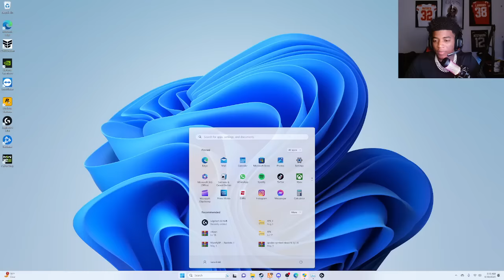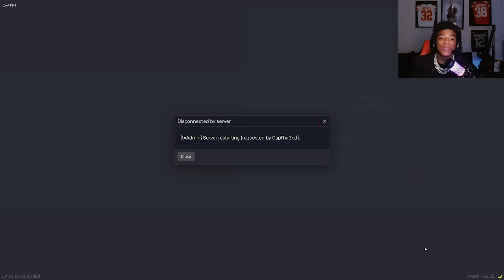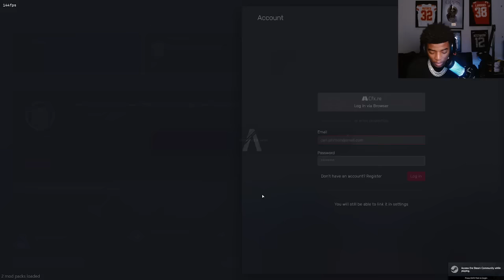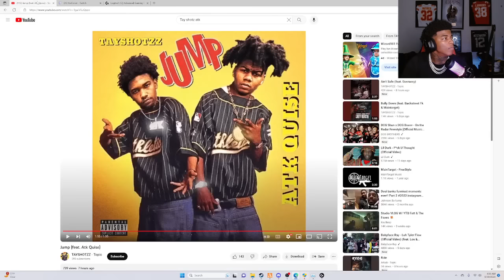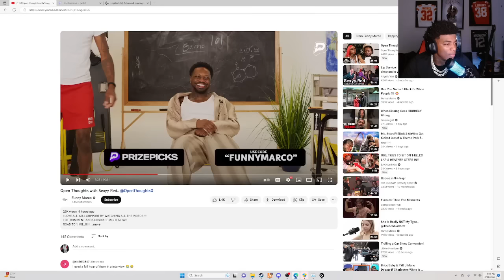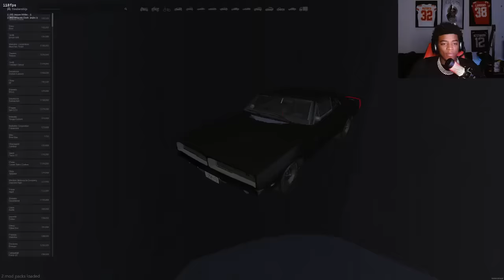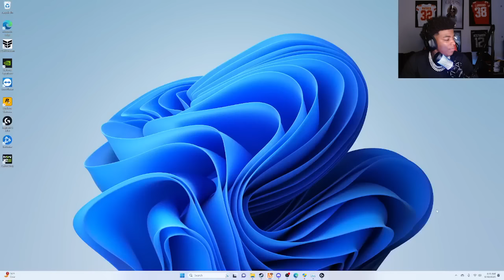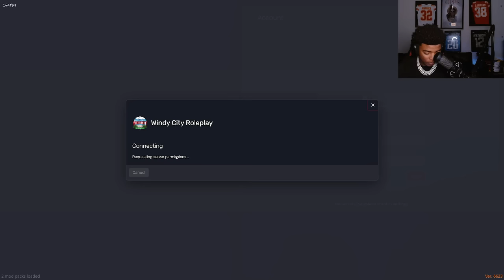Yungeen Ace And “ATK” Go To A Block Party In The Hood *FIGHTS* | GTA RP | Windy City Roleplay